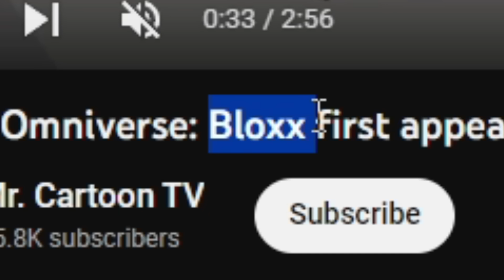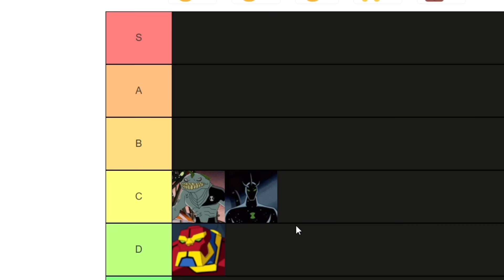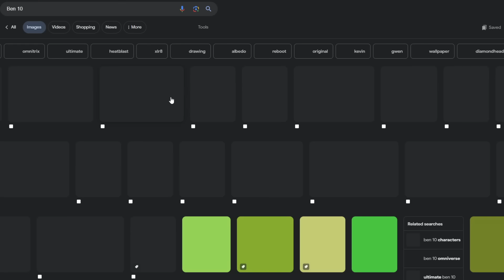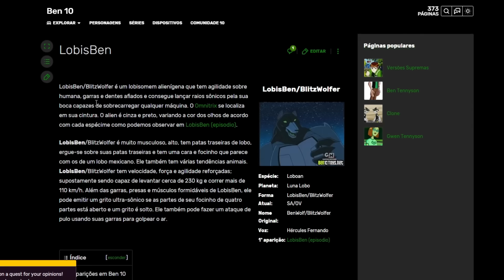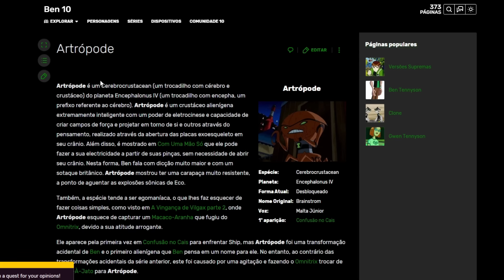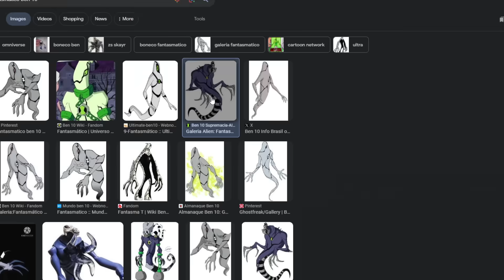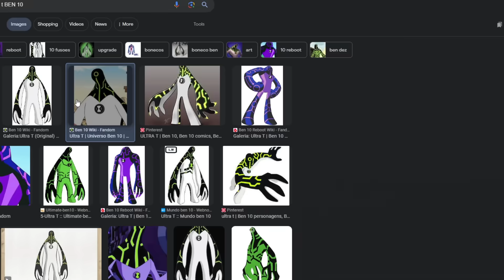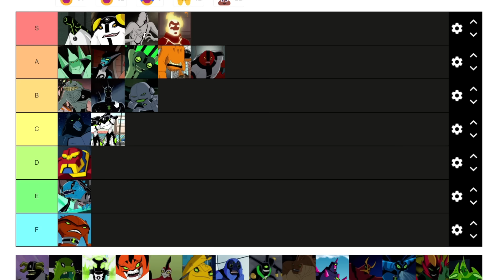tierlist de alien do ben 10 sem saber quase nada de ben 10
jogo: tierlist de ben 10